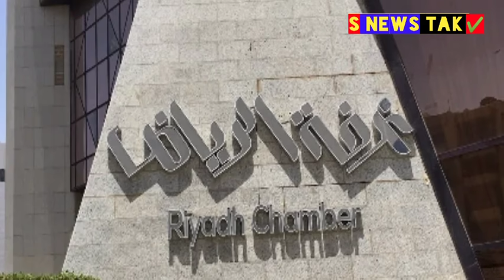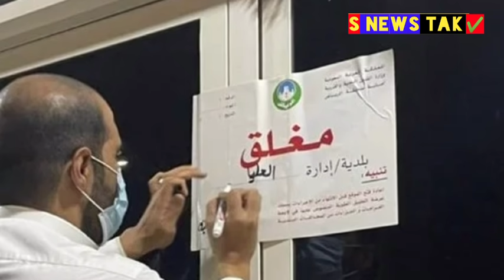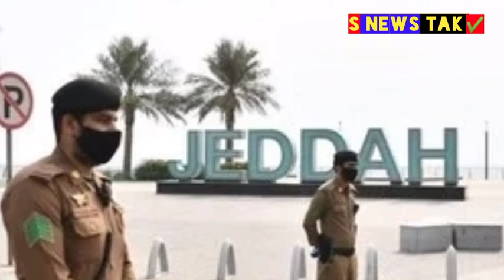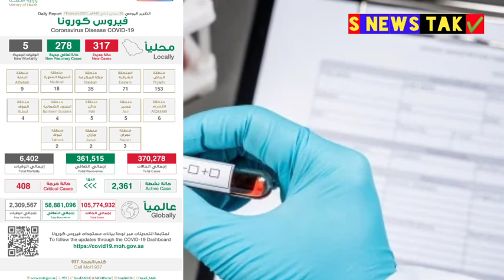saudi today biggest latest news new rules restriction fake calls jeddah corona 2021 in hindi urdu,,